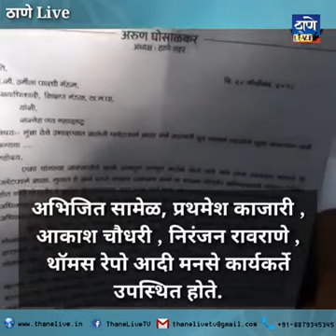ठाणेकरांच्या लाखो रुपयांचा ठाणे महानगरपालिका करतेय चुराडा. मनसेने उठविला आवाज.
ठाणेकरांच्या लाखो रुपयांचा ठाणे महानगरपालिका करतेय चुराडा.
मनसेने उठविला आवाज.
मुंब्रा स्टेशन जवळ लाखो रुपये खर्च करून उभी करण्यात आलेली प्लॅटफॉर्म शाळा बनत आहे मुतारी आणि गर्दुल्यांचा अड्डा.